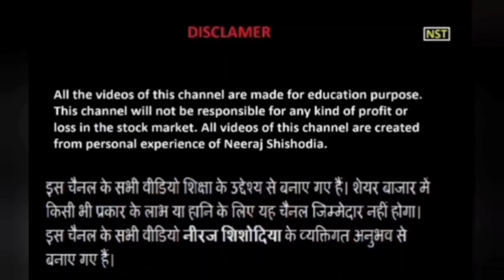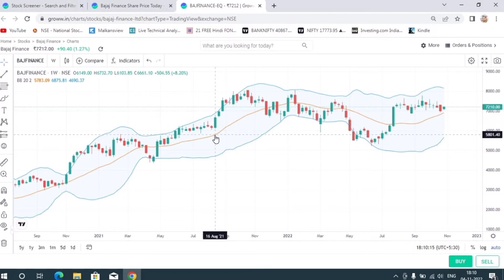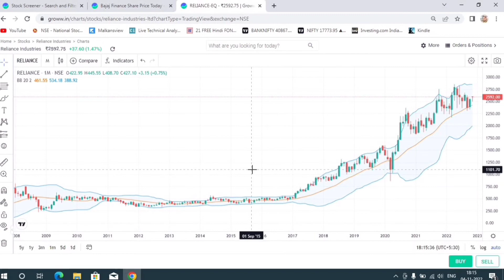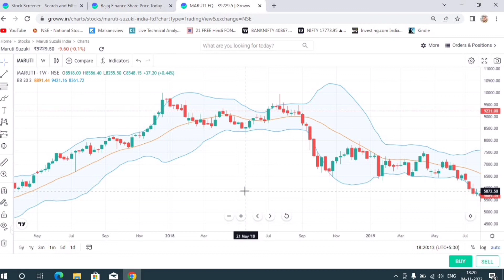How to use Bollinger Band || Bollinger Band का इस्तेमाल करना सीखे (practice 03)